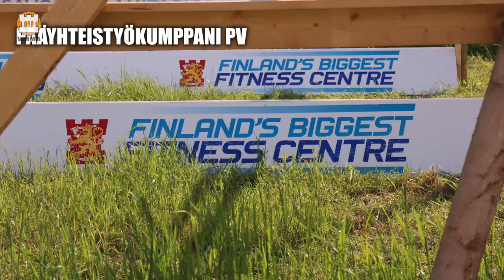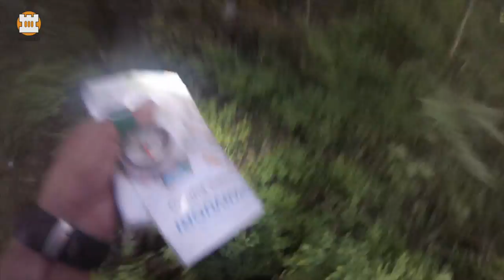Kuopio-Jukola 2014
Vihma oli kahden joukkueen voimin Kuopio-Jukolassa 2014. Kumpi voitti, toimiko järjestelmä ja lämpenikö sauna? Ja onko lopulta kaikki sitä miltä näyttää?